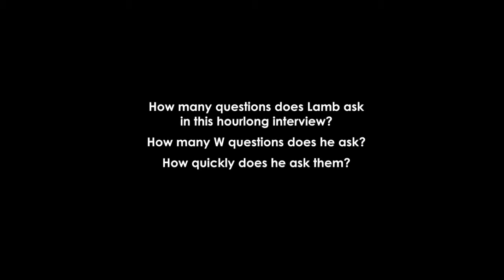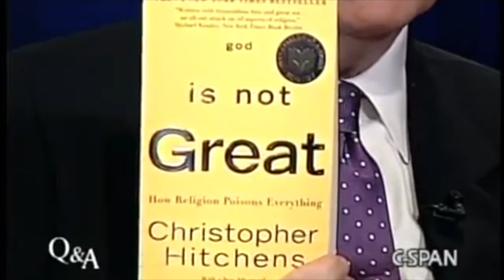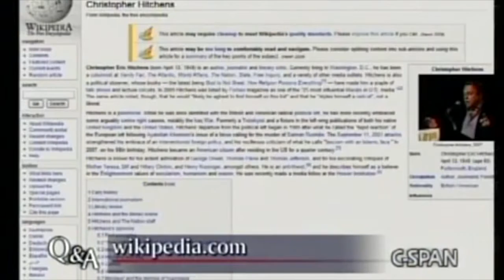The Genius of Brian Lamb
How frustrated do you get when interviewers talk so much that the interviewee has a hard time answering? How often do you turn off the TV or radio because the interviewer thinks his insights matter more than his guest’s?

One interviewer who never put himself above his subjects was Brian Lamb, the founder of C-SPAN and the host of Book Notes.

In this clip, Lamb interviews the late Christopher Hitchens.

Notice how almost every question is a W question–who, what, when, where, or why.

If you want information, ask a whole bunch of W questions, following up for more information or clarification, when necessary–and then let the speaker speak.